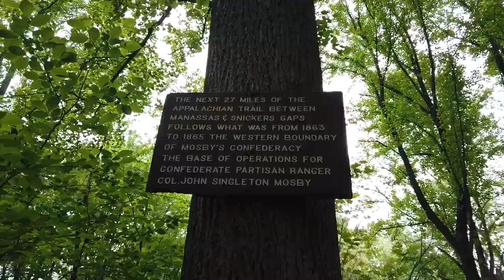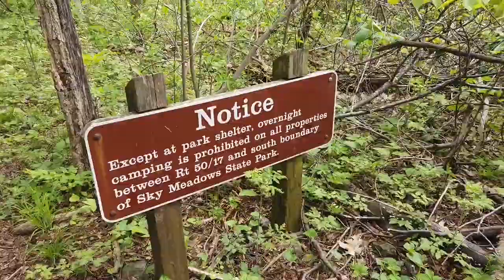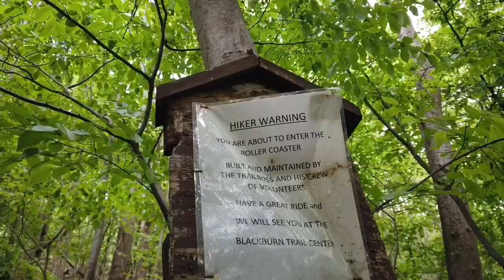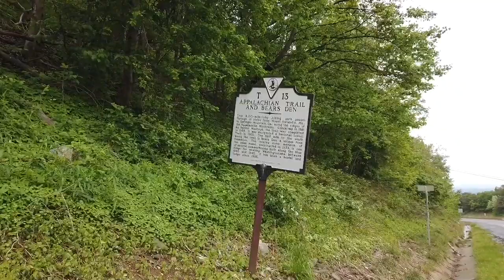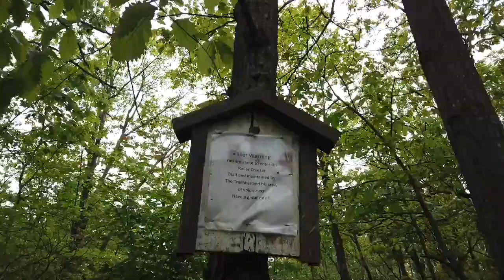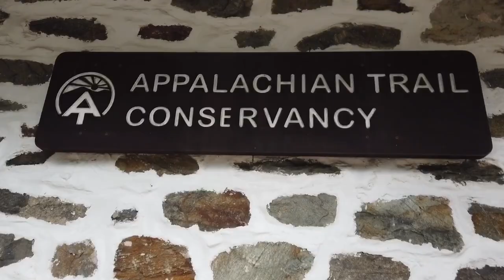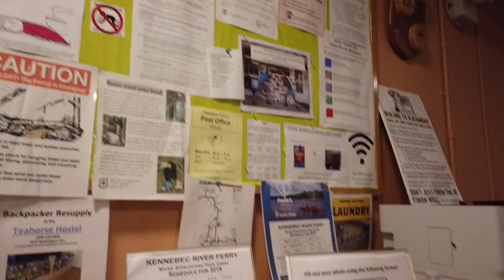Chaunce’s AT Vlog #21: Front Royal - Harpers Ferry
The Appalachian Trail from Front Royal to Harpers Ferry (mile 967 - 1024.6). We take on the infamous Roller Coaster, enter West Virginia and finally leave Virginia, and make it to Harpers Ferry - the “psychological halfway point.”